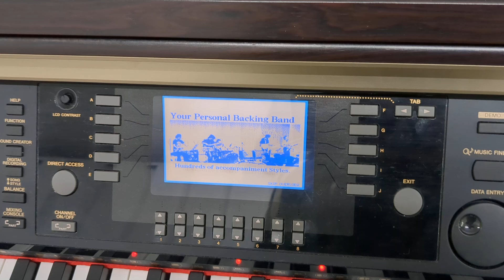Yamaha Clavinova CVP-301 digital piano arranger in dark rosewood finish stock number 24482